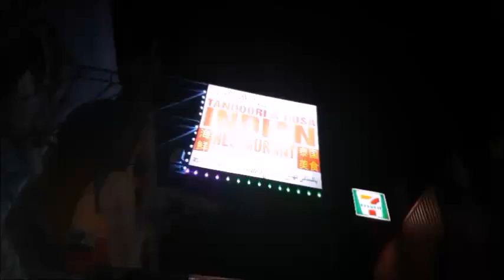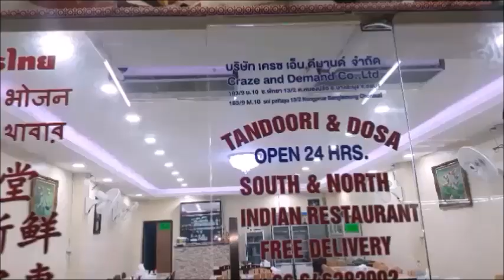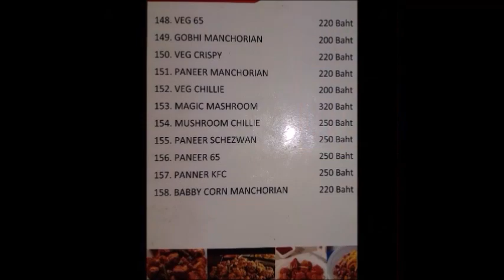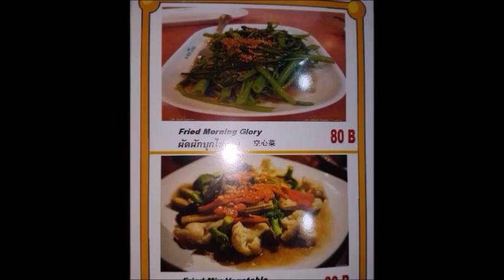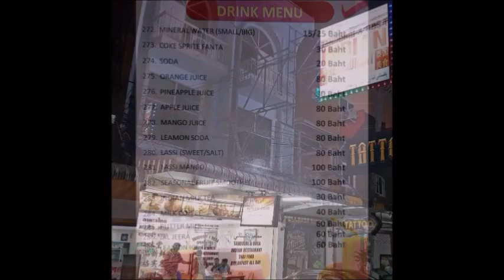Tandoori & Dosa Indian Restaurant review, Vegetarian & Vegan Food in Pattaya, Reviewed by Kelly Veg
Tandoori & Dosa Indian Restaurant review in Pattaya (Indian, Thai, Chinese) Some recommended food but best to try for yourself. (Vegetarian and vegan friendly restaurant that also services omnivores.) Read on for the informative expanded written review.

183/9 Moo 10, Soi Pattaya 13/2, Nongprue, Banglamung, Chonburi
On the north side of Soi 13/2 about 30 meters in from Beach Road

Listed in the Facebook group: Vegetarian or Vegan Friendly Restaurants in Pattaya in Thailand & Beyond (Your joining is appreciated.)

Clean, bright, A/C, seats 40 people
Free delivery

As well as North and South Indian food they have Chinese food and a full Thai food menu. They will make traditional Thai dishes vegetarian by request.

Staff that speak Hindi, English, Thai and Chinese.

They have thali but it is not written on the menu.

Vegetarian Thali 150b = Basmati Rice, fresh, big portion – 2 Roti, cooked fresh tandoori style – Raita, very good, diced tomato, onion & cucumber, the curd base is made fresh in house, big portion – Yellow Dal Fry, very good, big size – Aloo Mutter, delicious, big portion – There is the option to substitute the Aloo Mutter with another veg dish such as Mixed veg curry or Aloo Gobhi. This is because they make their Thali fresh to order. This makes them stand out from many Indian places that just cook up set thali items in the morning and serve them all day long. Meaning no modifications, no choice of hot-spice level, no alternative dish choices and depending on how long ago it was first cooked you could end up with overcooked mushy vegetables.

Lassi 80b = great taste, yogurt made in house, small glass

After my 2nd visit with a friend my evaluation has dropped some. We had:
Vegetable Pakora 120b = good tasting, plate was small, mostly onion and potato with a couple of small pieces of cauliflower. Did not come with dipping sauce so I asked for lemon wedges to flavor it.

Navratan Korma 200b = tasted good but was more like a veg curry than like any Navratan Korma I have ever eaten. Typically they are made with a white sauce but not this one. Peas, carrots, corn, green beans and cashews. Medium sized serving.

My Thai dinning partner had a Thai dish. I tried to ask why she only ate about 1/3rd of it but because of our Thai – English communication barrier I did not get a clear answer in the restaurant. I thought she was just full. After we left she used google translate to tell me that she did not like it. Maybe some of their Thai food offerings are good but according to her this one was not.

Mango Lassi 100b = this time the Lassi came in a bigger glass and was thick but there was not much taste of mango (maybe they use a mango flavoring instead of fresh or maybe fresh mango but not very much). The yogurt in the Lassi had started to turn the corner and was a bit over fermented. The sweetener was masking some of the fermented taste but not completely. On hindsight I should not have drank it. I should have told them, giving them a chance to replace it. I was woken up early with a sore stomach, throwing up and the runs. I am guessing it was from the Lassi because that meal is the only thing aside from water that I had eaten in the previous 24 hours.

In conclusion, I can recommend this restaurant for some things but not for everything.
Samosa (2) 80b
Veggie Pakora 140b
Paneer Pakora 180b
Veggie Spring Roll 180b
Aloo Tikki (4) 160b
Dal 100b
Vegetarian Manchurian 200b
Aloo Mutter 140b
Aloo Gobhi 140b
Aloo Jeera 140b
Mutter Paneer 160b
Saag Paneer 180b
Paneer Korma 200b
Paneer Butter Masala 220b
Navratan Korma 200b
Mixed Veg 150b
Vegetable Biryani 150b
Mushroom Biryani 170b
Vegetarian Soups 70b to 100b
Fried Morning Glory 80b
Fried Mix Vegetables 80b
Mixed Vegetable Spicy Soup in Lemon Juice 120b
Juices 80b

NOTE: My reviews are honest and not coerced by the restaurants. This review is subjective based on my experience with only a few menu items. Your experience may be different than mine.